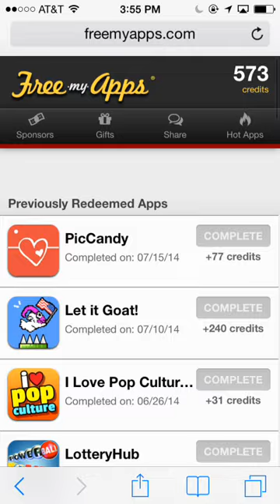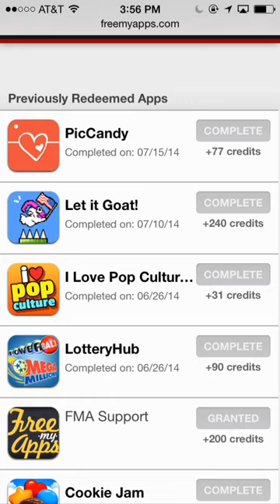How to find your Redeemed Apps page and share code.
This is a video to find where your redeemed apps page and share code is located on the FreeMyApps platform!